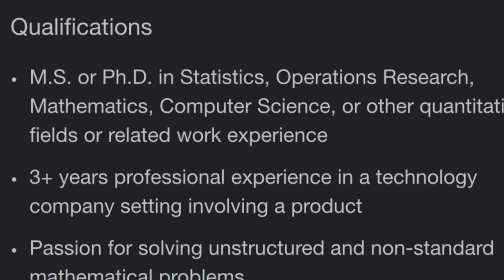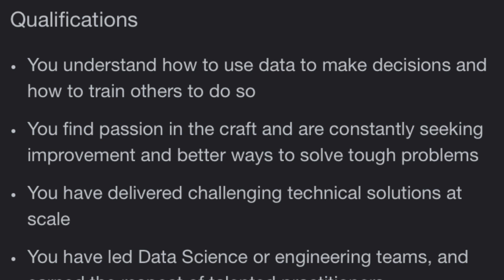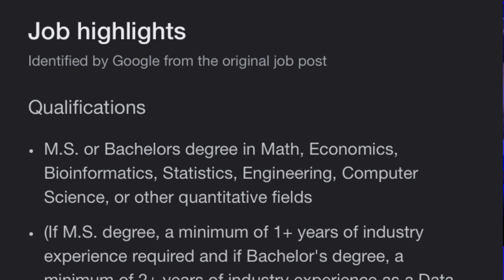You Probably Shouldn’t Major in Data Science…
In this video I'm going to discuss the question, "Should I major in Data Science". As someone who would like to eventually become a Data Scientist, I think the answer to that question is no...

Looking for a laptop for computer science or data science (also perfect for school, I've used this one for over a year now and love it)?